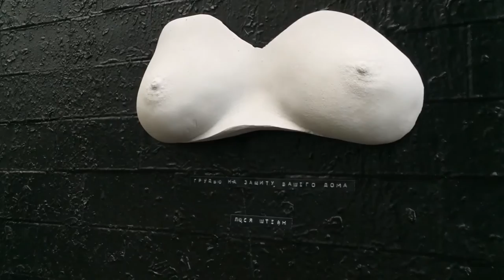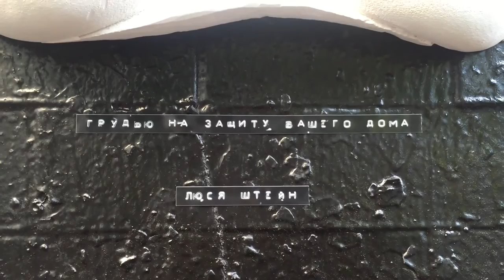Открытие бюста Люси Штейн на доме под снос.21 июня 2017.